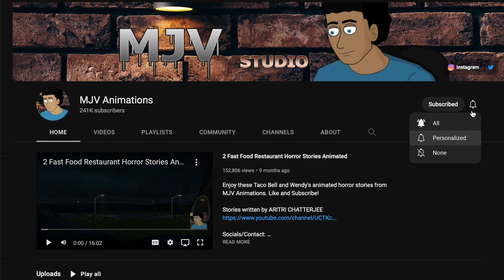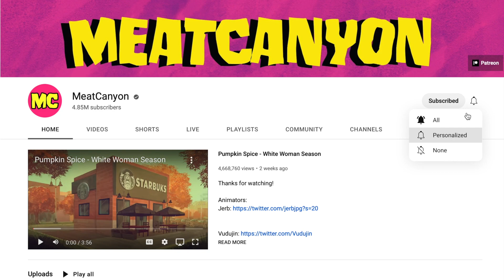Reacting to the most Disturbing Animated Horror Stories [Part 1]